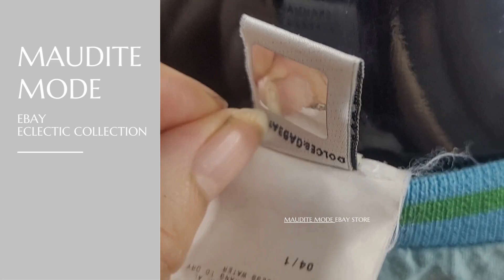Vintage Dolce & Gabbana T-Shirt XS “I’m Not Lesbian I Am Gay” Rare Designer Tee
Add a rare piece of fashion history to your wardrobe with this vintage Dolce & Gabbana T-shirt. This unique, statement piece features the bold slogan “I’m Not Lesbian, I Am Gay” in vibrant colors that remain striking even with the shirt's age.

Ebay listing item

Ebay store